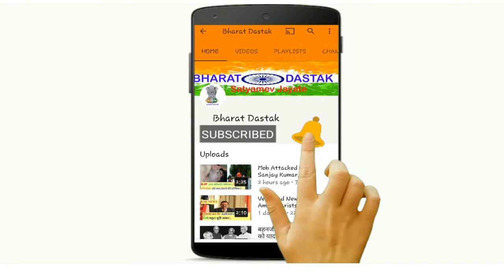SC/ST के आरक्षण में क्रीमी लेयर होना चाहिए | SC/ST Reservation in Creamy Layer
The Supreme Court on Wednesday ruled that the concept of creamy layer shall be applicable in reservations for Scheduled Castes and Scheduled Tribes.
A constitution bench headed by Chief Justice of India Dipak Misra held that a constitutional court is empowered to strike down any reservation meant for a creamy layer among the most backward classes.